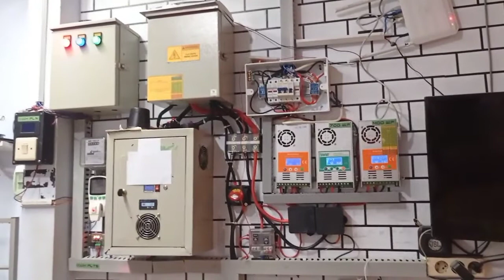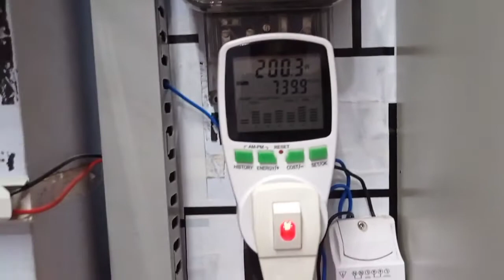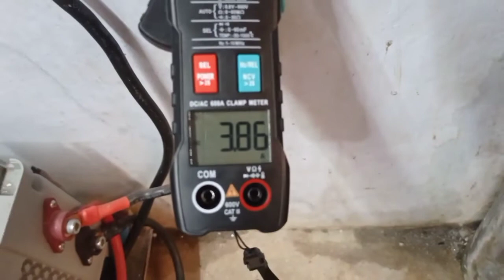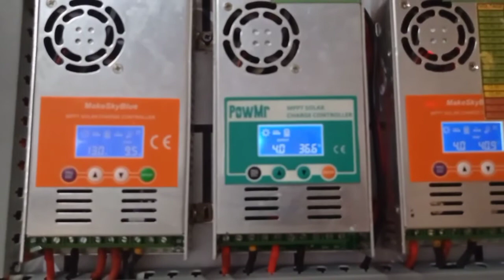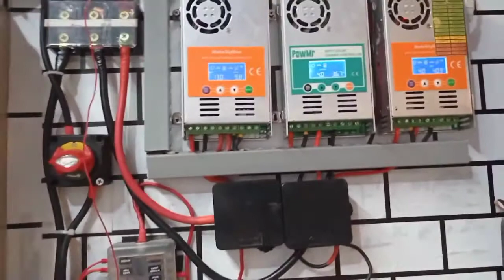parallel solar charge controllers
parallel solar charge controllers.   bisakah solar charge controller di parallel, bisakah kita memparalel SCC MPPT dan MPPT? atau MPPT dengan PWM.  menurut buku manual dari pabriknya. bisa! ini video berisi dokumentasi saya tentang parallel solar charge controllers

barang-barang yang saya beli di shopee untuk konten